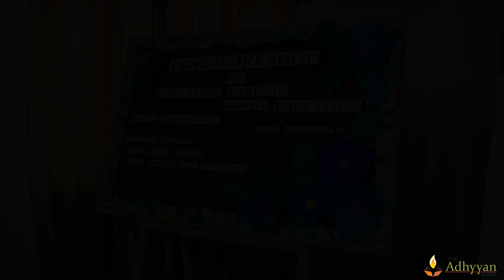CBSE Workshop | The Adhyyan School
The Adhyyan SchoolThe Adhyyan School, widely regarded as the best CBSE school in Meerut, recently organized a highly informative CBSE workshop for parents, focusing on enhancing their understanding of the modern education system. The workshop was led by experienced educators, Ms. Parul Sharma and Mr. Dheeraj Arya, who provided parents with valuable tips on how to actively support their child's learning and overall development.

As one of the top-ranked schools in Meerut, The Adhyyan School emphasizes the importance of parental involvement in shaping a child's academic success. Through this interactive session, parents learned about the best practices for fostering a nurturing and educational home environment.

The Adhyyan School, Meerut is committed to providing a holistic approach to education, making it the preferred choice for parents seeking quality CBSE education in Meerut. Our state-of-the-art facilities, experienced faculty, and innovative teaching methods ensure that students not only excel academically but also grow into well-rounded individuals.

If you’re looking for the best school in Meerut for your child's all-around development, join us at The Adhyyan School and give your child the gift of world-class education.